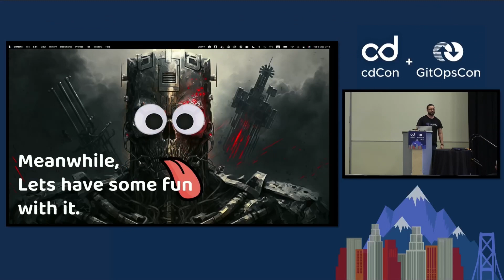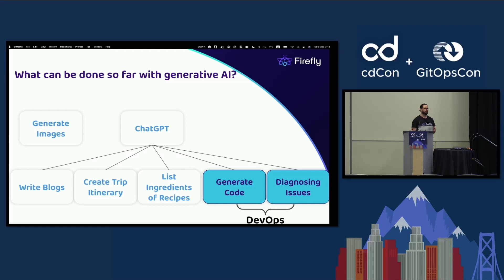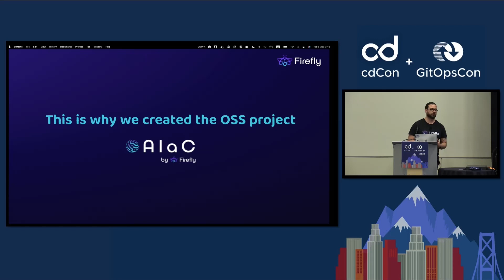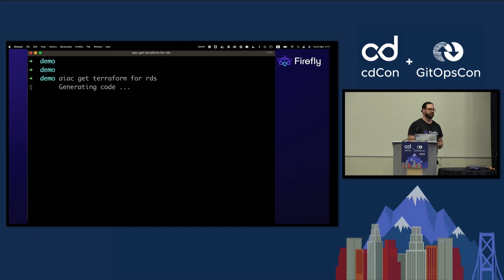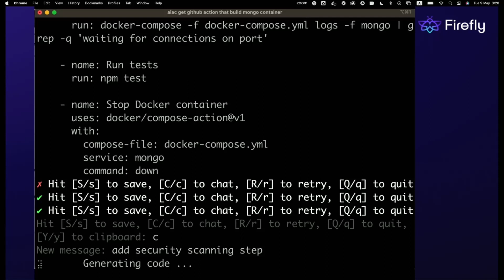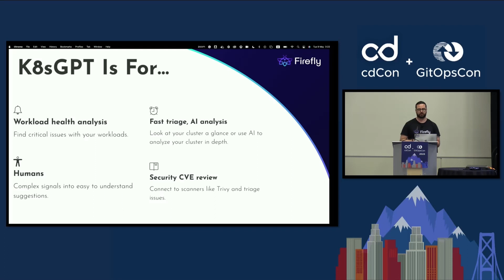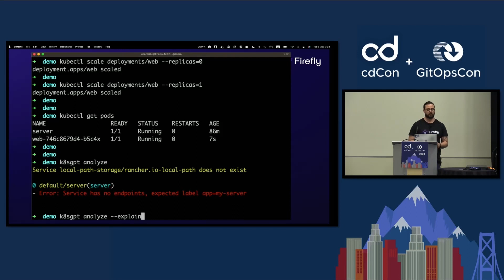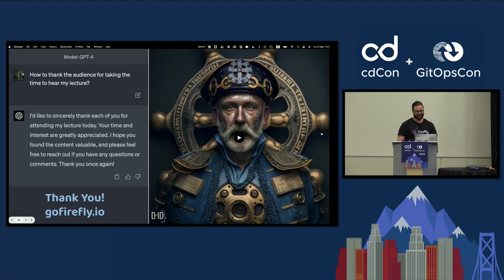Enter the Machines: Reducing Friction in DevOps Using AI - Eran Bibi, Firefly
AI natural language models have the potential to significantly improve the developer experience by automating tedious tasks and assisting with code and configuration generation––in CI/CD pipelines, for GitOps and policy creation and much more. In this talk, we will explore the various tools that utilize these models to streamline the work of platform engineering teams, making their work more efficient and allowing them to focus on higher-value tasks. We will discuss the benefits of using AI natural language models for the generation of code and configuration and the potential challenges and considerations for implementing these technologies in a production environment. Through real-world examples and use cases, we will demonstrate the impact that these tools can have on productivity and how they enable better developer experience. By leveraging the power of AI natural language models, developers can work more efficiently and effectively, ultimately leading to better outcomes for the entire organization.